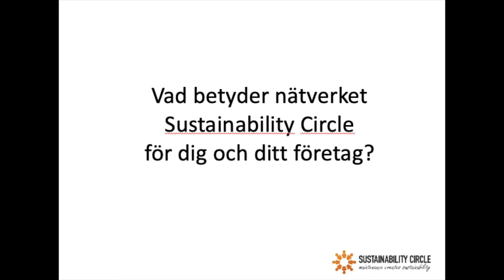Anders Sandberg, Manager, Investment Execution & Asset Lifecycle Management at Fortum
Lyssna på Anders argument varför det är så viktigt för Fortum att vara en del av vårt nätverk på Sustainability Circle.